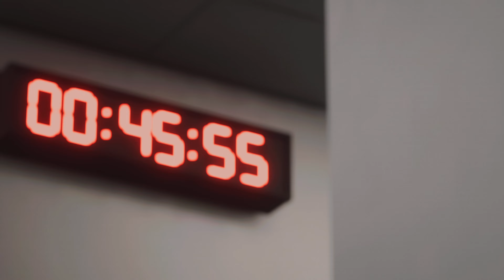Black Sheep vs Mooping Rimsa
FT Championship Leagues (D2) Season 1
Match Day 15 // 2nd Match